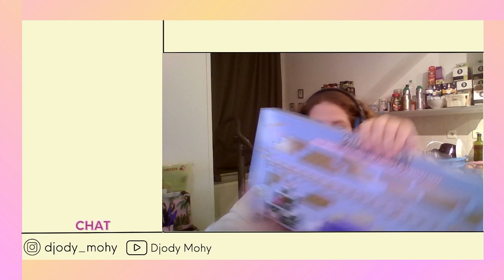Rediffusion calendrier de l'Avent j12